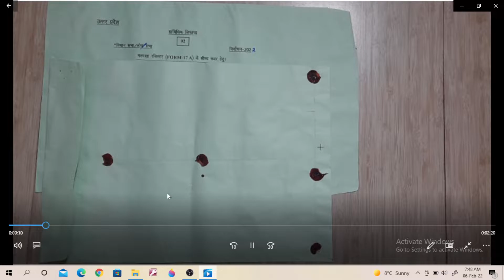पीठासीन अधिकारी लाख और पीतल की Seal से लिफाफे को कैसे मुहरबंद करते हैं,Lakh se kaise seal karate hai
*Mock Poll With CRC Live Example Part1 With Sealing of Control Unit Resuit Section And VVPAT DropBox*

*Mock Poll With CRC Live Example Part2 With Sealing of Control Unit Resuit Section And VVPAT DropBox*

*चुनाव समाप्ति के बाद VVPAT की Battery कैसे निकले  , Change of EVM Battery During and after the Poll*

*EVM से मतदान के बाद सामग्री जमा करने वाले काउंटर पर  बंद या मुहरबंद और खुली ली जाने वाली सामग्री*

*PS05 वोटर्स टर्न आउट रिपोर्ट दो प्रतियों में कैसे भरे,Ps05- VOTER TURNOUT REPORT FOR POLLING STATION*

*Mock Poll कराने के बाद Control Unit के रिजल्ट सेक्शन और VVPAT के DropBox को कैसे Seal करते हैं*

*ईवीएम से इलेक्शन कराने के बाद ईवीएम को कैसे बंद करें और वीवीपैट की बैटरी कैसे निकाले विधानसभा चुनाव*

*विधानसभा सामान्य निर्वाचन 2022 में EVM से मतदान के बाद सामग्री जमा करने वाले काउंटर पर  बंद या मुहरबंद और खुली ली जाने वाली सामग्र*

*पहली बार पीठासीन बने हैं तो अवश्य देखें Complete Process प्रश्न उत्तर के माध्यम से विधानसभा चुनाव 22*

*विधानसभा चुनाव में Mock Poll के बाद Control Unit के Result Section को कैसे Seal करेंगे*

*विशेष परिस्थिति जब वोटर वोट डालने को माना कर दे और उस की एंट्री मतदाता रजिस्टर में हो जाये, तो पीठासीन को क्या करना होगा*

*नेत्रहीन / निशक्त मतदाताओं की सूची और सहयोगी के घोषणा होने या ना होने पर पीठासीन को क्या करना होगा*

*Challenge Vote Vidhan Sabha Chunav, चैलेंज वोट होने या ना होने पर पीठासीन को क्या करना पड़ेगा*

*चुनाव की ट्रेनिंग में एक कार्मिक को कितने लेटर मिलते हैं और कब-कब किस से कार्मिक जाना जाता है*